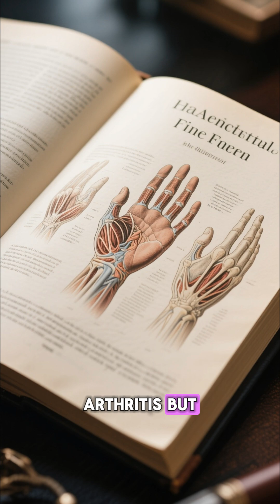Truth About Finger Cracking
Think cracking your fingers causes arthritis? Think again! This short video explains the real science behind knuckle cracking and why it is not harmful. Learn what causes the popping sound, how gas bubbles form in the synovial fluid, and why studies show no connection between cracking and arthritis.